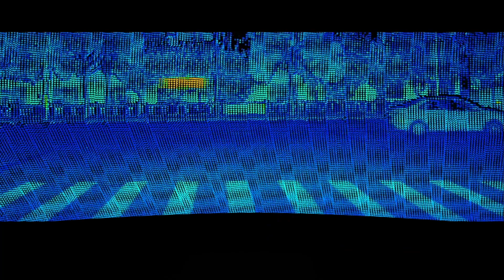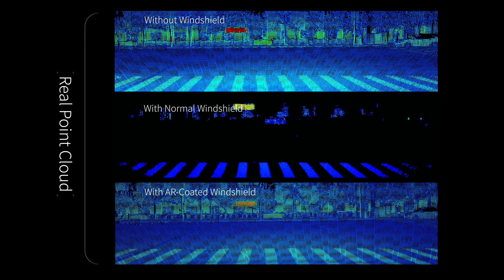Introducing ET25 - Ultra-Thin Long-Range Behind-the-Windshield ADAS Lidar Solution!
Today Hesai officially releases the latest automotive-grade, ultra-thin, long-range lidar, the ET25. ET stands for "Extremely Thin". Named after its height, ET25 is only 25 mm tall and extremely light. Through its revolutionary form factor, the ET25 creates a seamless integration that does not compromise car design and improves road safety.

ET25 is a game changer:
- Thin but powerful: no compromises need to be made on the car design
- Improves road safety: bringing lidar to the mass market
- Low-cost solution with demonstrated high performance